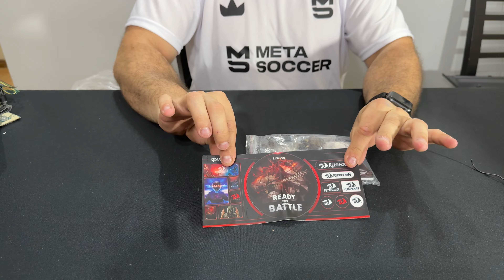ARMAMOS LA PC MAS ECONOMICA DEL 2023 | Gastamos menos de 200USD 😱😱😱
En este video te traemos el armado de la PC más económica en 2023. El armado fue en la Argentina y la mayoría de los componentes son usados y todos las partes del ensamble fueron verificadas previamente al armado. Además, al momento de elegirlos y armar la pc, se tuvo en cuenta que existiera la posibilidad de upgrade por lo que hay pc para rato!!!

Componentes:
- Fuente Gigabyte 750W 80 Plus Gold $10000 = USD 26
- Memorias RAM Kingston 2x4GB 2666 MHz $12000 = USD 32
- Disco SSD PNY 240GB $5000 = USD 13
- Procesador i5 7500 $15000 = USD 40
- Motherboard Gigabyte Z270 $15000 = USD 40
- Gabinete Redragon Ratchet $15500 = USD 41
TOTAL: $72500 = USD 192

Si te quedó alguna duda, podes consultarnos por medio de los comentarios. Te vamos a responder lo antes posible!!!